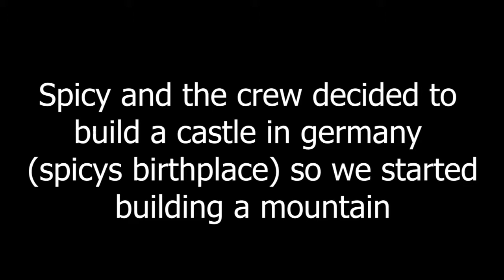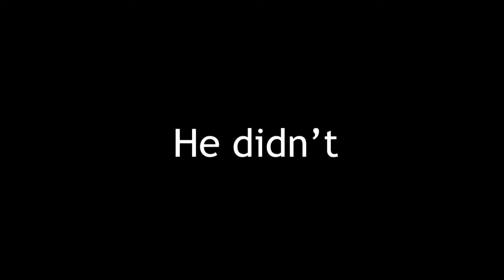Summoning a GOD in Minecraft! | Twitch Stream Highlights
Through chanting, holy music and sheer will, the spicy squad got together on our Minecraft server to summon an all powerful, mighty GOD! Please join us on Twitch to worship the "O R B" or join us on the server (link below)

Video edited by: SammoKablammo

Minecraft server is similar to SMP Earth